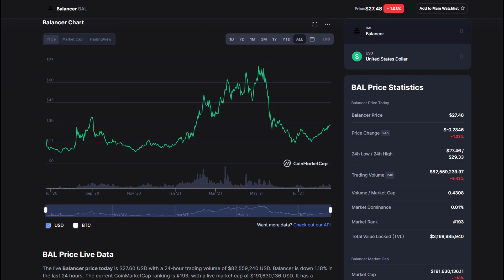Balancer Could Moon Soon! | Bullish Thesis | BAL Price Prediction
Balancer AMM Protocol | Bullish Thesis | BAL Price Prediction! Do not invest based on what you hear on here. Do your own research but I like the coin :)

BlockFi (Get Up to $250 BTC When Depositing Just $25 or More)